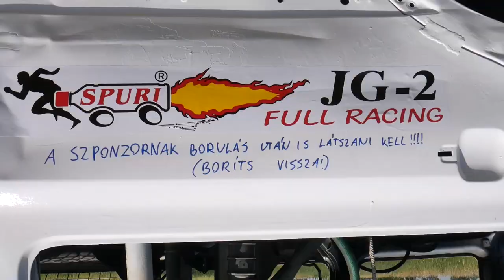Rebuilding an autocross racecar!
In this videó I rebuild an old autocross car. In the next one I will race it!